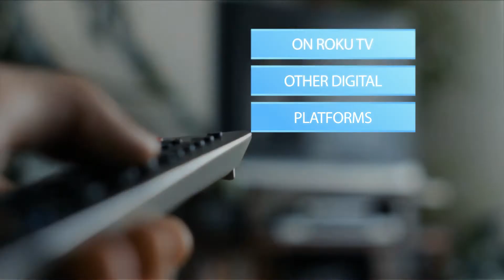S2 EP4 IN THE STUDIO AT INNER COURT LIVE! EARNEST PUGH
Season 2 Ep 4. Original air date April 4, 2022.  Gospel industry news and infotainment show hosted by Greg Pearson and Carl B. Phillips.  This episode features an interview with recording artist Earnest Pugh and the video of his new release "God Did It". Also on the show, Dr. Sheryl Simmons from Youth For Global Health.